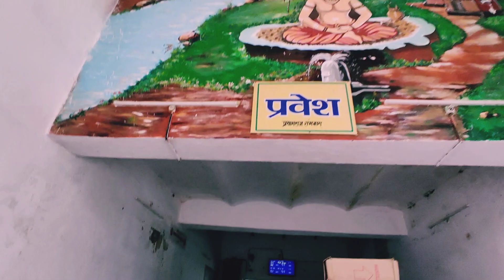PrayagRaj Rambag Railway Station